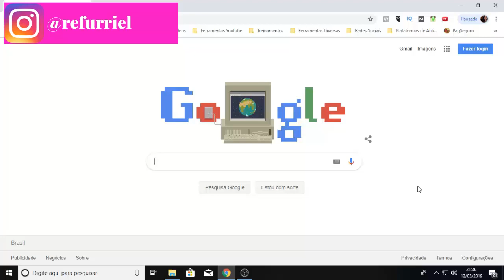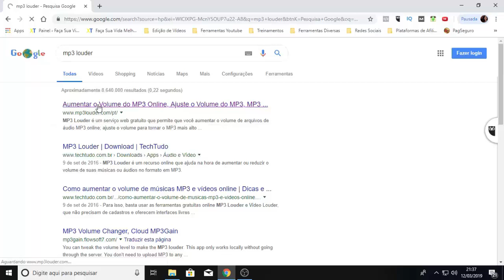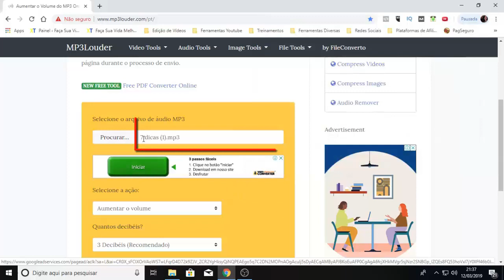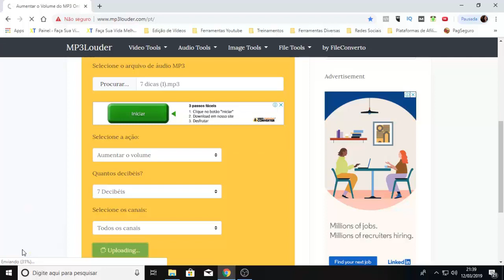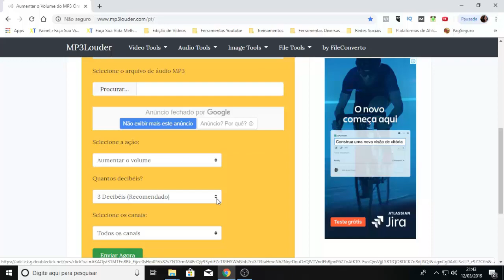Como Aumentar o Volume do Meu Áudio - Por Renata Furriel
Como Aumentar o Volume do Meu Áudio

➡️Curso que eu indico no vídeo para aprender do zero a trabalhar em casa

➡️Quer atrair seguidores, Engajar e Vender no Instagram, curso que eu indico para aprender a bombar o seu Instagram - Potencialize Insta

No Vídeo de hoje eu trago uma ferramenta gratuita para aumentar o volume do áudio dos seus vídeos.
Se você passou por esse problema de não conseguir aumentar o volume do seu áudio, esse site vai te ajudar a resolver.

Espero ter ajudado com esta ferramenta para aumentar o volume dos seus aúdios.

Bom Vídeo!😊

Se Conecte comigo:
Entre em contato comigo: 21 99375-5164